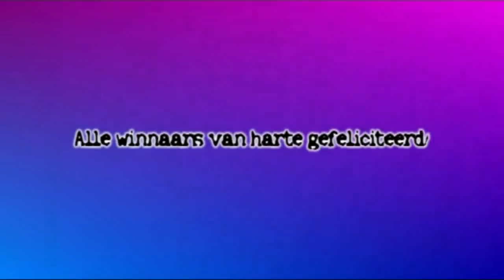HSBC Clubdag Distrikt Noord.mp4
In Schoonebeek heeft de HSBC Clubdag Distrikt Noord 2010 plaatsgevonden. Op deze dag passeren de mooiste Sint Bernards de revue. Sommigen behalen daarbij zelfs de eerste plaats in hun categorie en poule en winnen daarvoor een beker. In deze impressie zien we onder andere Hummel, zijn halfbroer Packo, zijn oom Loebas en zijn vader Vedor.